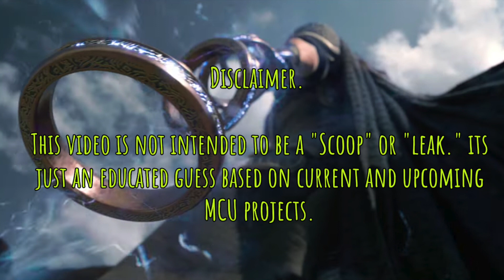The Ten Rings are a Celestial Beacon | Shang-Chi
Follow Garrick on twitter
Follow Nick on twitter
Like our Facebook page for regular updates!

Todays video is going to cover the (not so mysterious) artifacts known as the ten rings. We are going to attempt to illuminate the mysterious origins of the Ten Rings, and make the justification that these rings are actually Eternal/Celestial technology. Hope you enjoy!